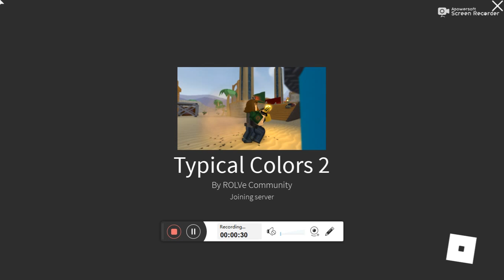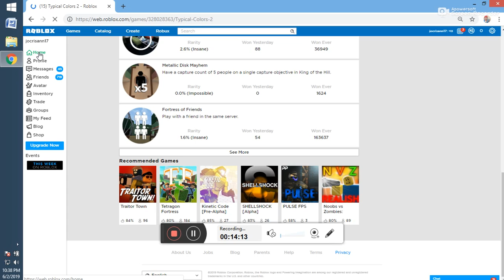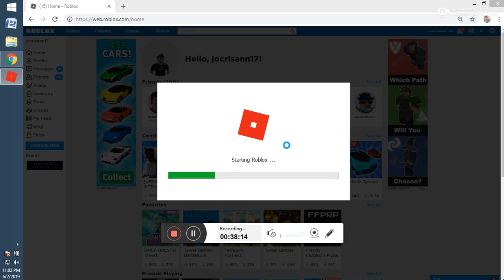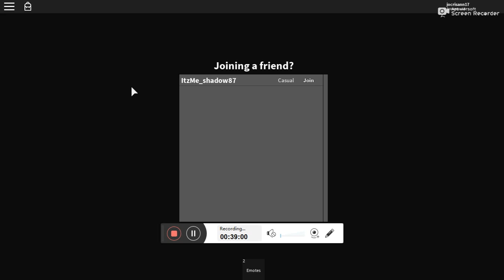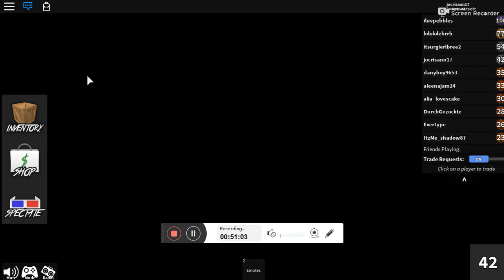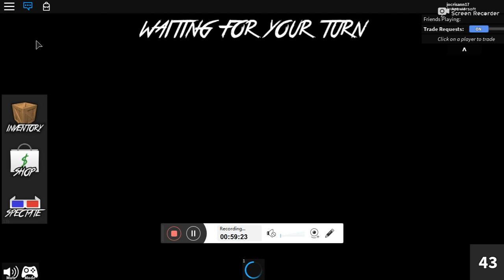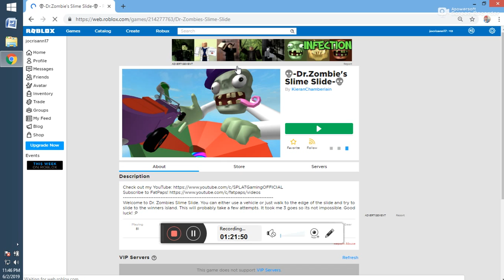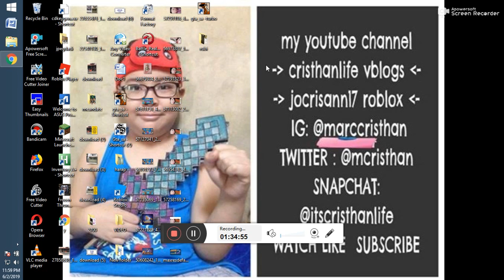roblox 20190602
cristhanlife vblogs

AND

 jocrisann17 roblox